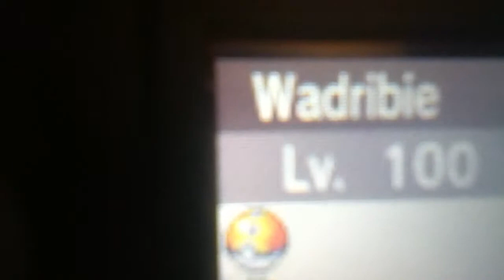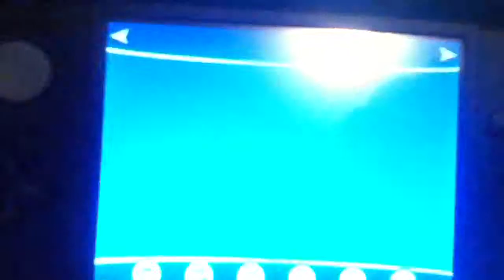Pokemon Y Shiny Bergmite and Meowstic: Shiny Seriez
Literally got it 20 minutes ago FUCKING AMAZING!